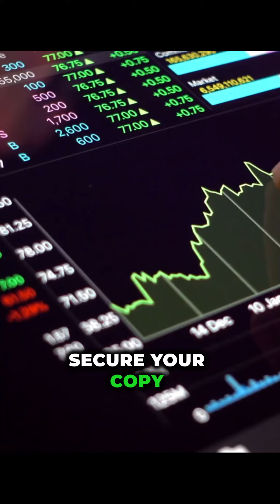From Dreams to Reality: Build Your Legacy Through Land Ownership from Ancestry Lands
Located in California City, CA 93505 (About 1.5 hours Northeast of Los Angeles) 0.14 acres with Water  at the lot. Power is feet away Power via Socal Edison or you can elect for Gas via Socal Gas. Lot has commercial uses and Agricultural as well. Raise animals and build your residence.

Please Help Us Offer more Amazing Properties by Giving this Video a (thumbs up) 👍🏼, Leaving a Comment, Subscribing to our Channel, Clicking the Notification 🔔 & Sharing this Video with Everyone You Know. Thank You & God Bless!